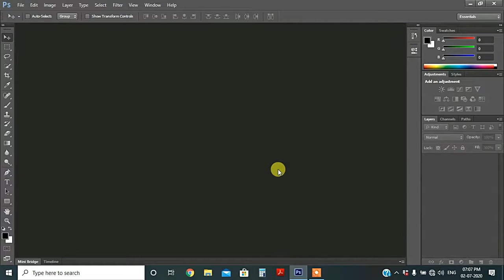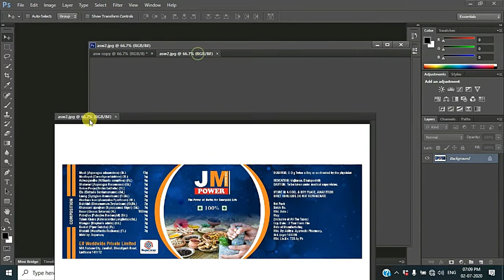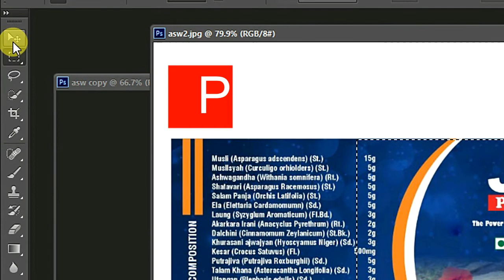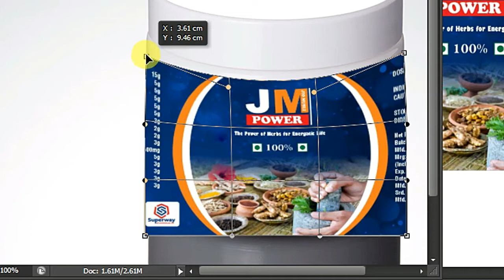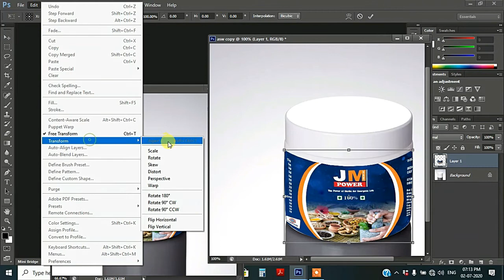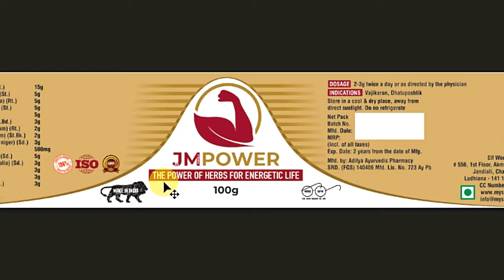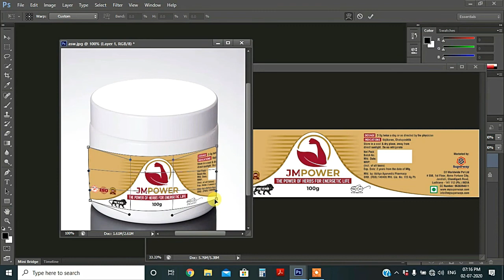how to placing label on bottle | product packaging | wrap label around bottle | photoshop tutorial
hello! FRENDS ...we always think a new and very simple tricks and mostly focus on every person to make effect easily .in this video we discuss about how we can set a label on blank bottle. it's very easy step every person do it a little bit adobe PHOTOSHOP knowledge.
OUR MORE ADOBE VIDEOS MUST WATCH.